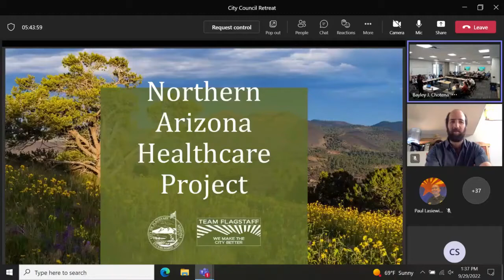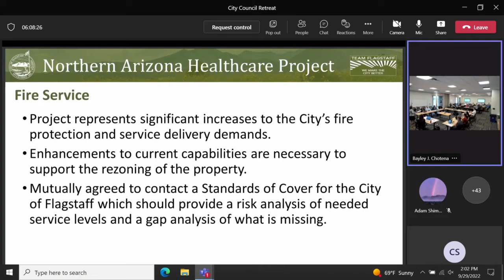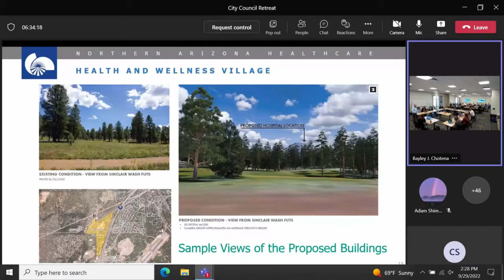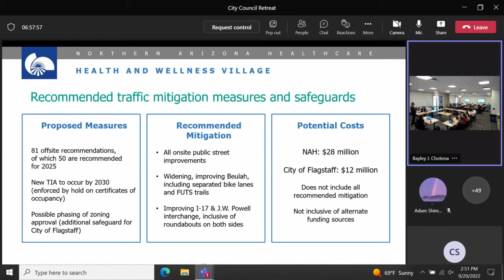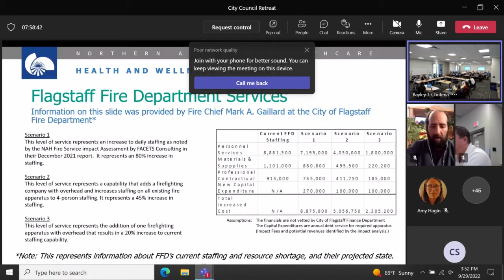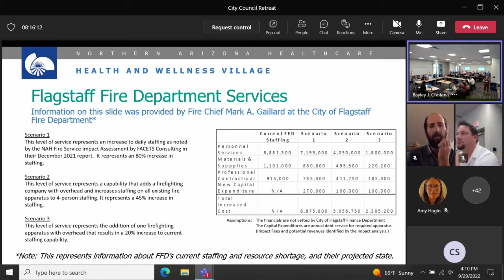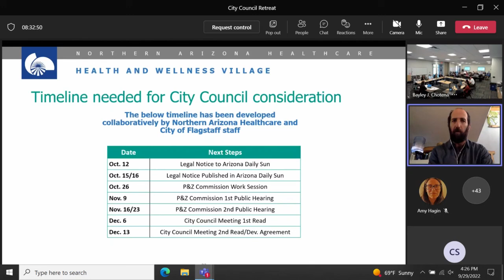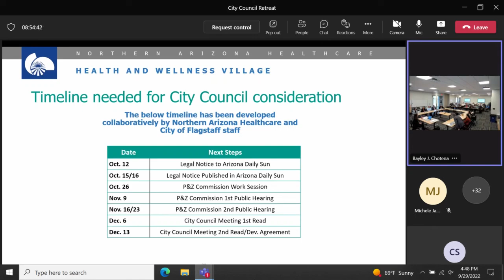Flagstaff City Council Budget Retreat with NAH Leadership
As part of our recent budget retreat, we had the opportunity to sit down with NAH Leadership to discuss a path forward.

Afternoon Discussion re NAH Relocation (Subject to Executive Session Outcomes)
• Introductions
• Staff Summary of Timeline to Date, Process, Salient Talking Points
• NAH Input re Salient Talking Points
• General Discussion